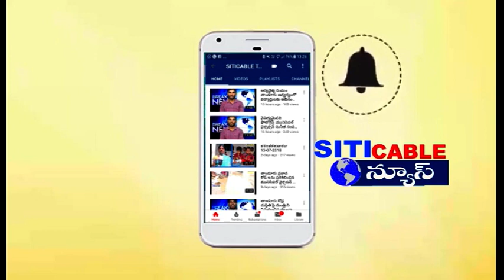పైలెట్ రోహిత్ రెడ్డి పల్లెబాట కార్యక్రమాన్ని చూసి ఓర్వలేక నే కాంగ్రెస్ నాయకులు వ్యతిరేకిస్త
బషీరాబాద్
 తెలంగాణ రాష్ట్ర ప్రభుత్వం సంక్షేమ పథకాలు అలాగే ఎమ్మెల్యే పైలట్ రోహిత్ రెడ్డి పల్లె బాట కార్యక్రమం చూసి ఓర్వలేకనే కాంగ్రెస్ నాయకులు కడుపుమంట. బషీరాబాద్ మండలంలో టిఆర్ఎస్ నాయకులు ప్రెస్ మీట్ నిర్వహించారు. సొసైటీ మాజీ వైస్ చైర్మన్ రామ్ నాయక్, రాజారత్నం, సొసైటీ డైరెక్టర్ నర్సిరెడ్డి, క్రిష్టప్ప, పప్పు బై తదితరులు ఉన్నారు